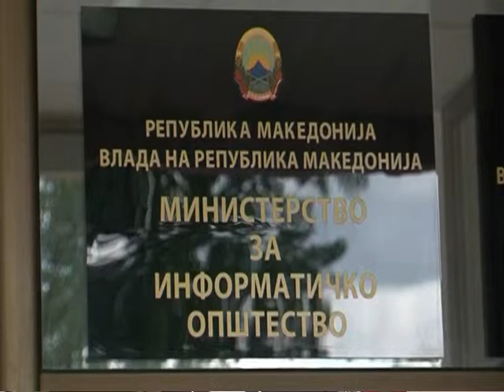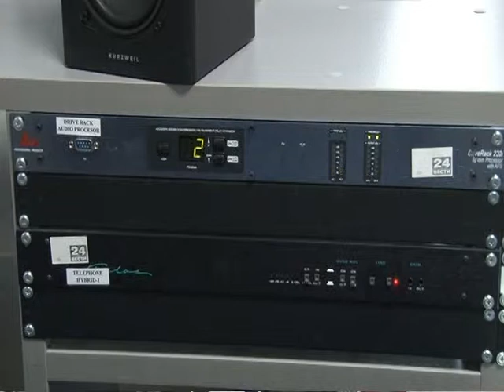ЗНМ, ССНМ и МИМ бараат да се повлече законот за медиуми - ТВ ТЕРА